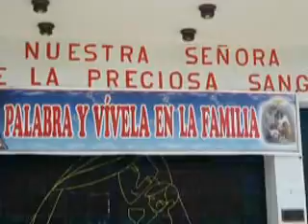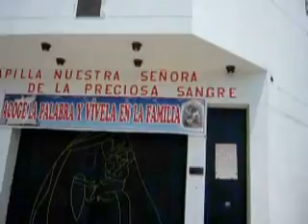CAPILLA NUESTRA SEÑORA DE LA PRECIOSA SANGRE: Revisión general, 2012 (Urb. El Retablo-Comas)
SOCIALIZANDO EL CONOCIMIENTO DE UNA MANERA GRATUITA, LIBRE y ACCESIBLE PARA TODOS:
La Capilla Nuestra Señora de la Preciosa Sangre, es un centro religioso que agrupa a la familia católica de esta zona de El Retablo. Su edificación fue el resultado de un gran esfuerzo de la comunidad y principalmente del grupo de fieles que pusieron todo su esfuerzo en lograr constituir un local de reunión y devoción.
Lo que en los años 1990 era sólo un cerco perimetral, donde habían algunas bancas sobre piso afirmado y algunas imágenes; hoy en día, se muestra mucho mejor establecida, para la concurrencia de todos los fieles de la religión católica.
Es el único centro religioso más cercano de la zona, puesto que los otros se hallan en la Urb San Agustín, Santa Luzmila y la principal: Nuestra Señora de la Paz, ubicada en la Avenida Túpac Amaru.

Para todos la comunidad católica de El Retablo, resulta ser un local de orgullo, por lo sacrificado de lograr su constitución y permanencia.

LUGAR: Urb. El retablo, Comas. A un lado lado de la Av. universitaria. A dos cuadras del cruce de las Av. Belaúnde Oeste y Universitaria.
FECHA: Martes, 28 de febrero de 2012.